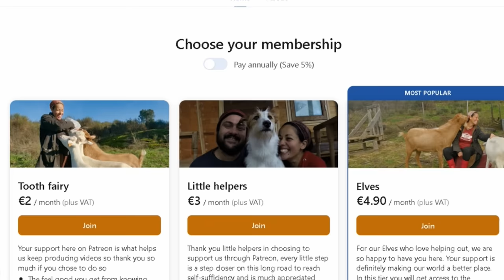Big change and Difficult decisions on our off grid homestead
Big change, difficult  decisions and new beginnings on our off grid homestead in Portugal